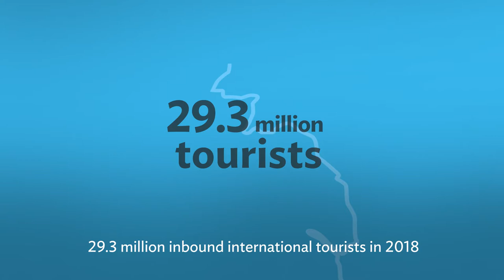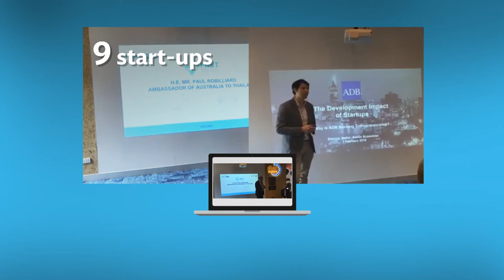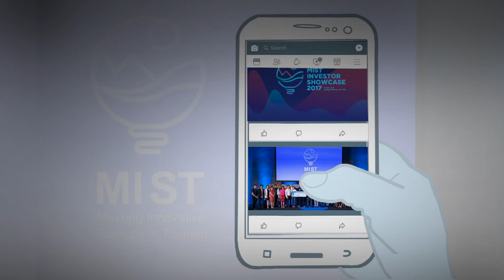Start-Ups Deliver Inclusive Tourism in the Mekong Region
The Mekong region is introducing tourists to a wider array of attractions after several tourism start-ups are placed under an innovation accelerator program supported by the Asian Development Bank and the Government of Australia. As the success of these start-ups gains and sustains momentum, the Mekong region gets on its way to having a more inclusive and sustainable tourism industry.

0:00 - Mekong Tourism Innovation Project Background
1:06 - Project Cost and Financing Partner
1:15 - Interventions
1:39 - Partnership Results